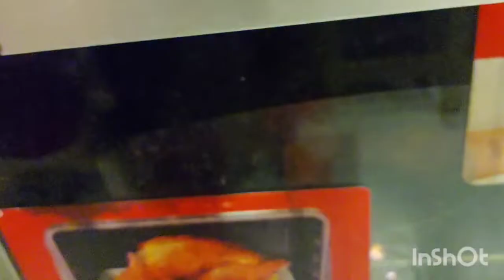Restaurant Style Delicious Tandoori Chicken Easy Recipe by Yummy Spicy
On this channal I will upload videos of Yammy and Spicy foods recipes